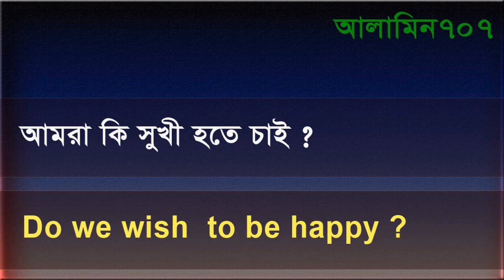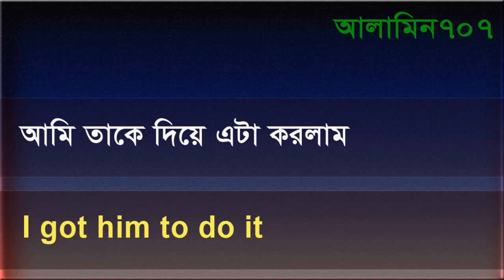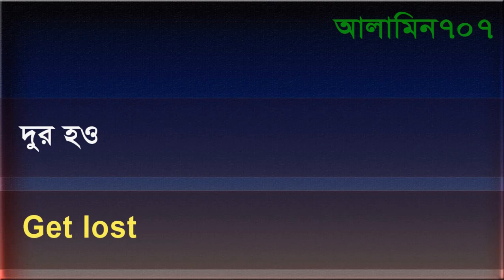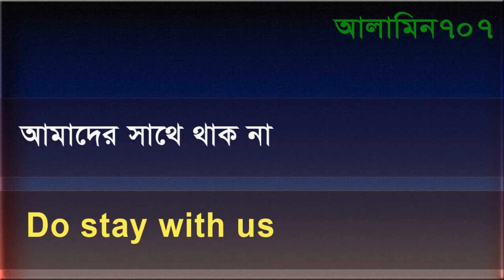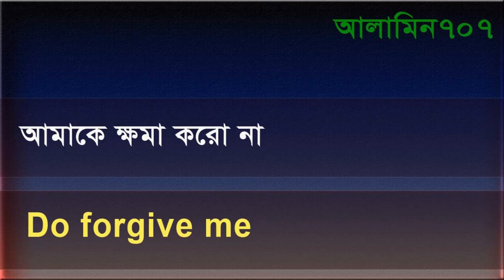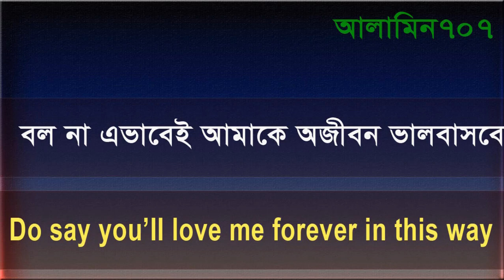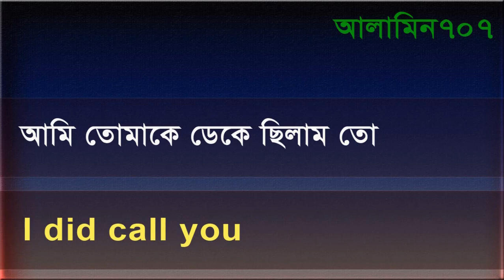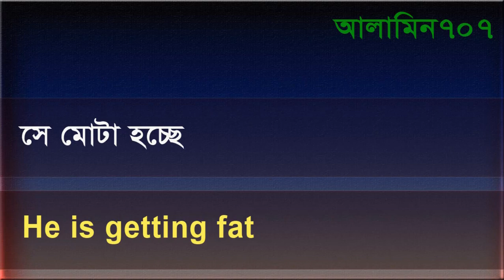Best English to Bangla tutorial - Spoken English very fast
12 মিনিটে ইংরেজি শেখার সেরা ভিডিও - Best English to Bangla tutorial - Spoken English very fast.